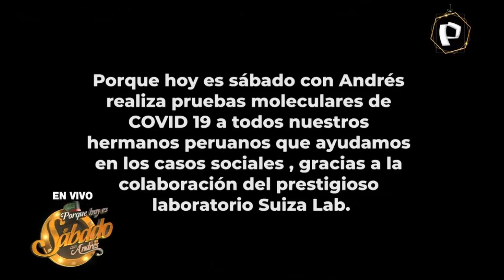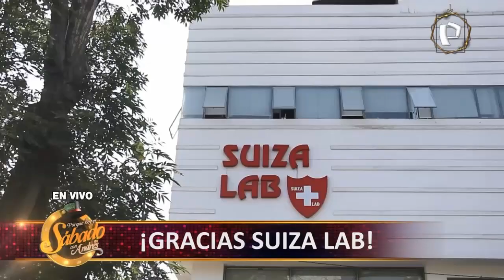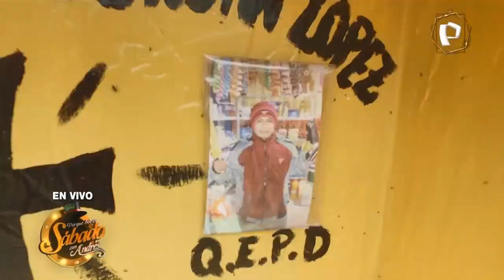Miguel Hidalgo en Porque Hoy es Sábado con Andrés - Sábado 12 de Diciembre de 2020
Miguel Hidalgo Medina y un grupo de empresarios se suman a la campaña solidaria de Navidad de Porque Hoy es Sábado con Andrés. El empresariado con corazón y humanidad se pone de pie.